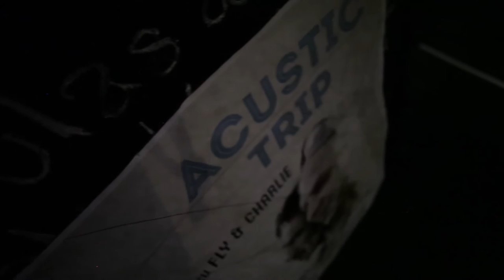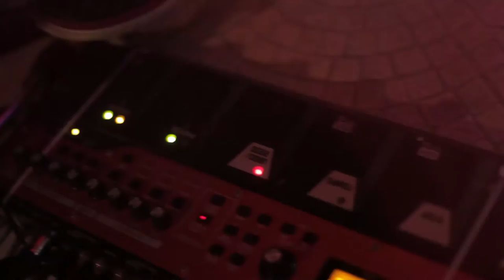Fly&Charlie - Everyone's a looser (cover)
(I Monster- cover) Video shooting & editing - Gabor.Zabojszky-Horvath